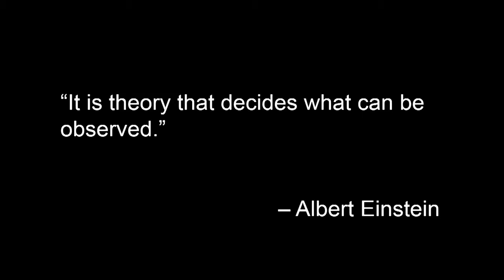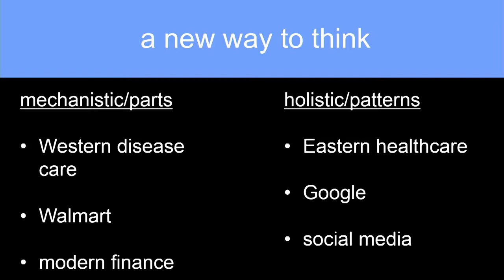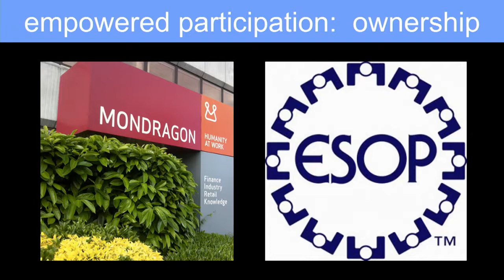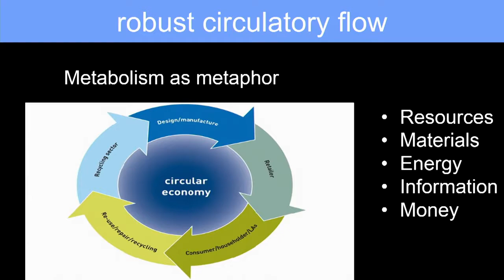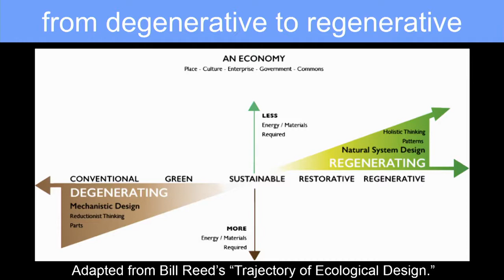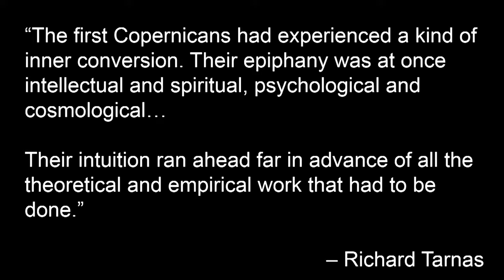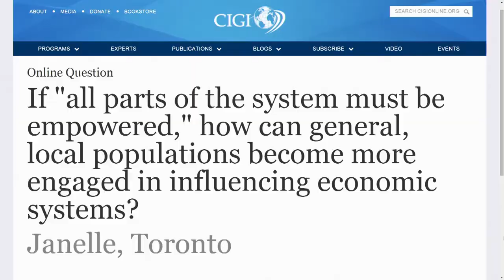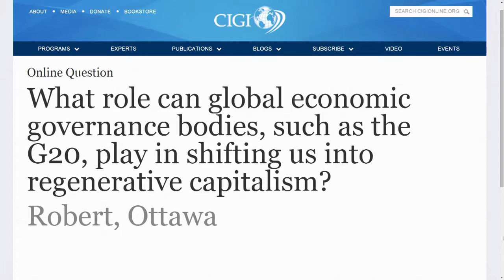Reimagining Capitalism - The Best Documentary Ever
To Reimagine America, we must reimagine capitalism. Capitalism has been extraordinarily successful over the past two centuries at raising human living .

To maintain and build a competitive edge, some argue that the rules of capitalism need to change: we should embrace a long term view of growth that rewards .

Regenerative Capitalism is an alternative framework for capitalism that embodies a deeper purpose than merely optimizing financial returns, with the goal of .

Despite its many remarkable achievements, modern capitalism is driving our global economy along an unsustainable path. The purpose of finance and investing .